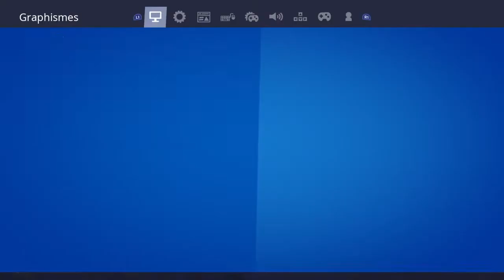COMMENT BUILD RAPIDEMENT